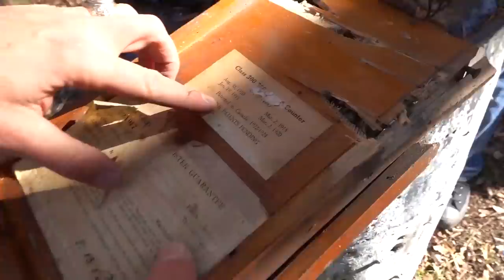100 Year Old Cash Register Is Locked Up Tight!!!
for hanging out today.  Thanks for your service on the PD and risking it all to take down the Midland/Odessa shooter.  Guys like Zack are why Demolition Ranch will always back the blue!!!